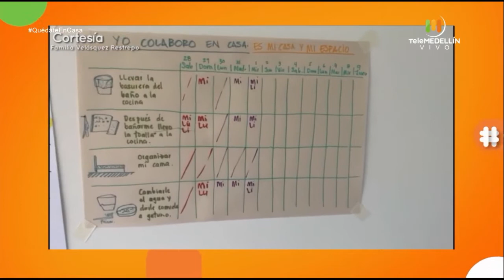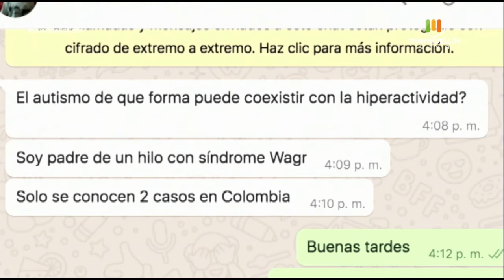El AUTISMO [Aló, Doc] Telemedellín